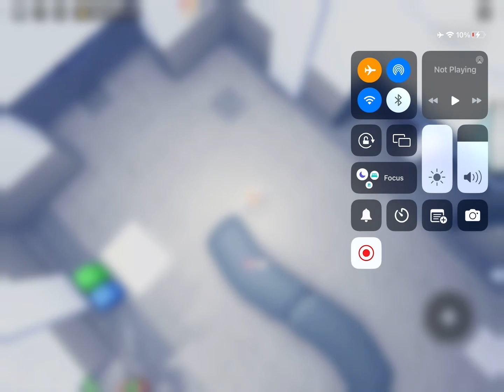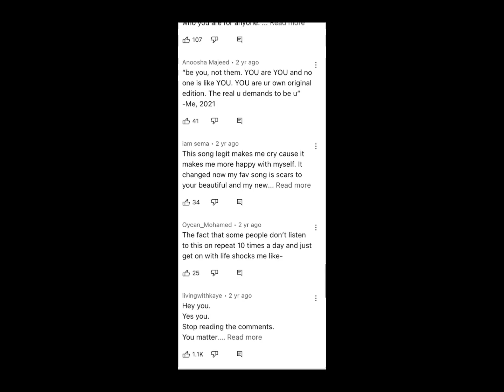Roblox story your bet ugly the way u are guys💜